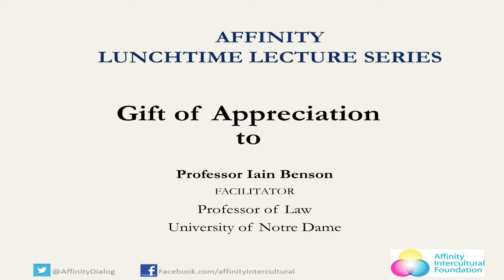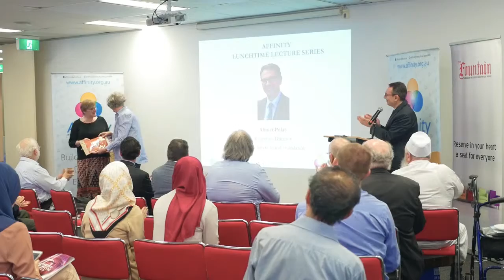Conclude by Ahmet Polat - Religious Freedom & Human Rights in Secular Society - Lecture Series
Religious Freedom & Human Rights in Secular Society - Lecture Series

Professor Paul Weller of Centre for Trust, Peace and Social Relations, Coventry University presents on "Religious Freedom & Human Rights in Secular Society" who will be introduced and facilitated by Professor Iain Benson, The University of Notre Dame.

51-57 Pitt St, Suite 501, Level 5, Sydney, NSW 2000